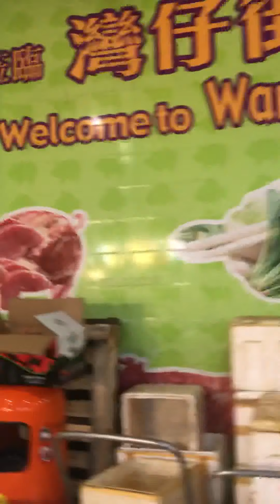take bus 15 peak gallery, here at wanchai wanchai follow my way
pls subscribes my channel thank you